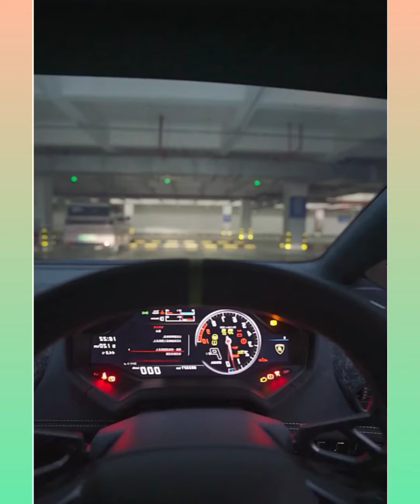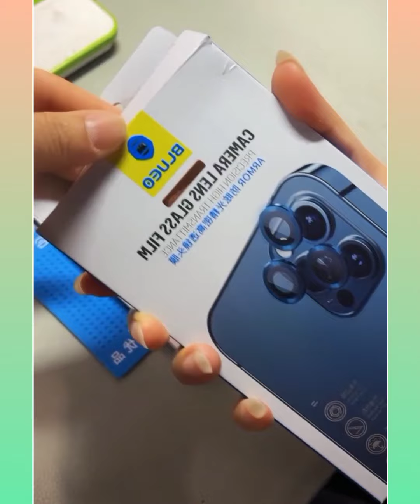New Gadgets😎 Smart Appliances 😄Amazing gadgets for every home👑💥 office😉secrets gadgets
videos.

1 Amazing Gadgets for every home  | utilities |makeup|

2  Amazing Gadgets for every home  | utilities |makeup|

3  Amazing Gadgets for every home  | utilities |makeup|

4  Amazing Gadgets for every home  | utilities |makeup|

5  Amazing Gadgets for every home  | utilities |makeup|

6  Amazing Gadgets for every home  | utilities |makeup|

7  Amazing Gadgets for every home  | utilities |makeup|

8  Amazing Gadgets for every home  | utilities |makeup|

9  Amazing Gadgets for every home  | utilities |makeup|

10 Amazing Gadgets for every home  | utilities |makeup|